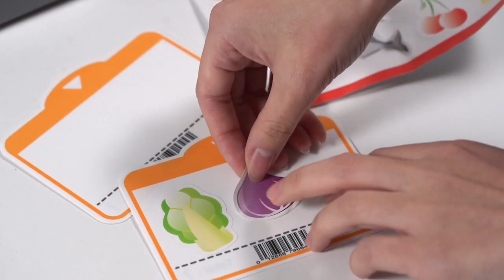Hape Beep n Buy Cash Register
Hape Beep n Buy Cash Register is a solar-powered calculator that helps to teach children basic calculator functions, and as their maths skills deepen, they can learn to count and calculate change on their own using the banknotes and coins.